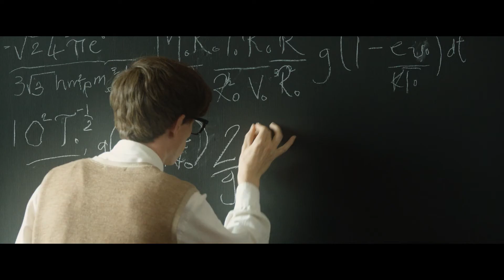The Theory of Everything: Extended Look Featurette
The Theory of Everything is the extraordinary and uplifting story of one of the world's greatest living minds, the renowned astrophysicist Stephen Hawking, and of two people defying the steepest of odds through love. The film, based on the memoir Travelling to Infinity: My Life with Stephen, by Jane Hawking, is directed by Academy Award winner James Marsh (Man on Wire). In 1963, as a cosmology student at the storied U.K. university Cambridge, Stephen (portrayed by Eddie Redmayne of Les Misérables) is making great strides and is determined to find a "simple, eloquent explanation" for the universe. His own world opens up when he falls deeply in love with an arts major, fellow Cambridge student Jane Wilde (Felicity Jones of The Invisible Woman). But, at 21 years of age, this healthy, active young man receives an earth-shattering diagnosis: motor neuron disease will attack his limbs and his abilities, leaving him with limited speech and movement, and will take his life within two years.

Jane's love, fierce support, and determination are unwavering – and the duo wed. With his new wife fighting tirelessly by his side, Stephen refuses to accept his diagnosis. Jane encourages Stephen to finish his doctorate, which includes his initial theory of the creation of the universe. They start a family, and with his newly earned and widely hailed doctorate Stephen embarks on his most ambitious scientific work, studying the very thing he now has precious little of – time. As his body faces more limits, his mind continues to explore the outer limits of theoretical physics.

Together, he and Jane defy impossible odds, breaking new ground in medicine and science, and achieving more than they could ever have dreamed – well into the 21st century.